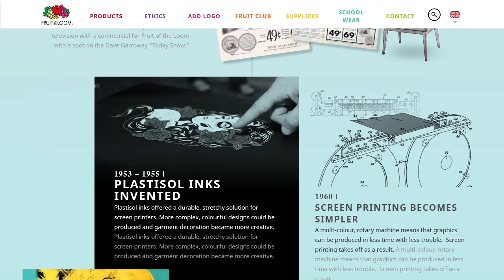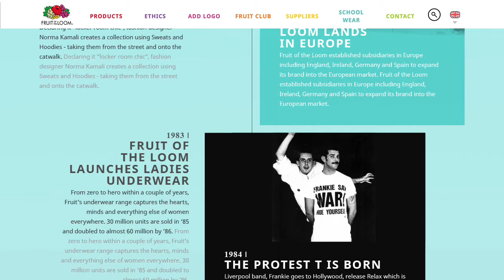Fruit of the Loom - Heritage Timeline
How Fruit of the Loom became the favourite for T's, Sweats and Polos.  A simple timeline charts the brands growth from 1851.